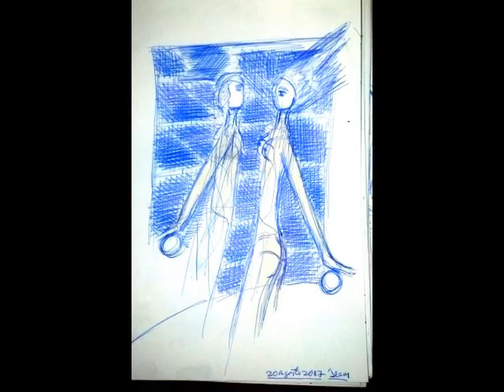Dibujos a bolígrafo recientes.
Algunos dibujos recientes.